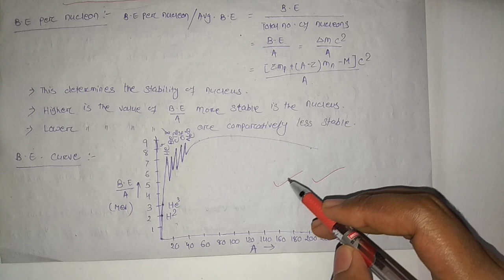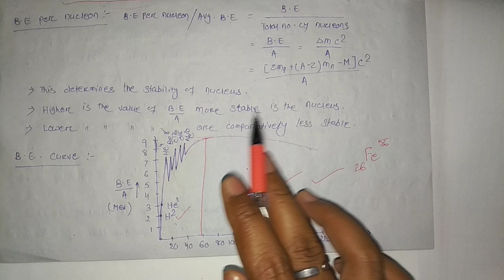B E per nucleon and it's features